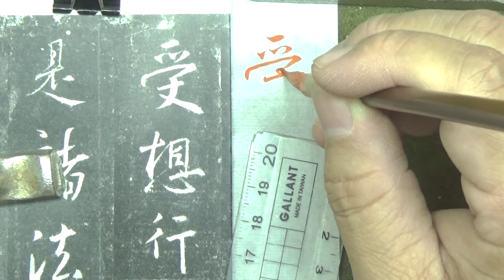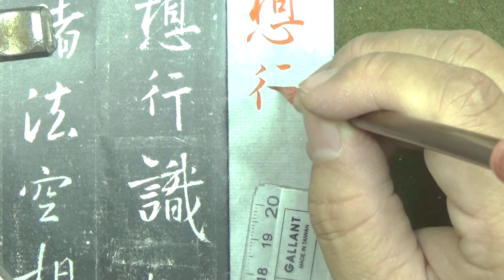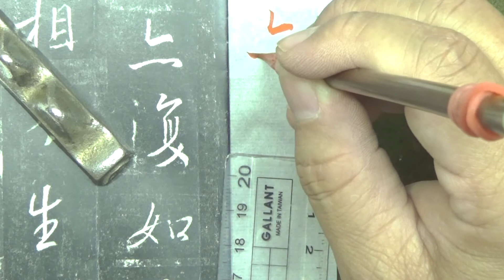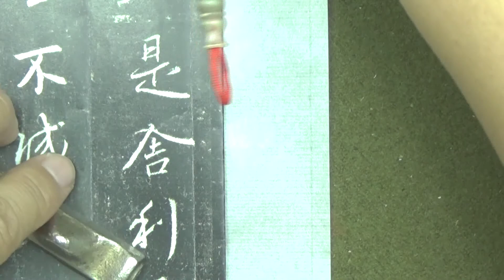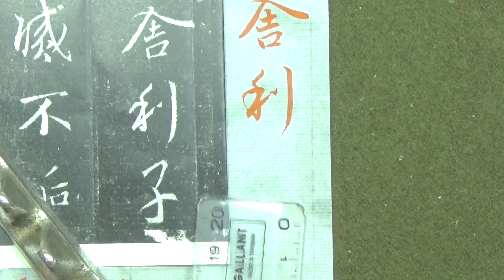集字聖教序臨摹及解說p31 04